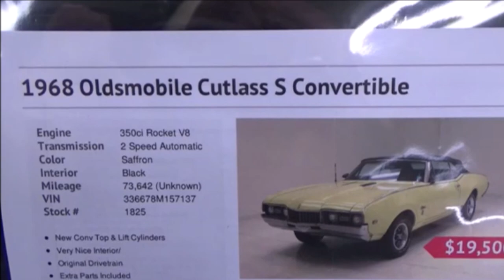1968 Olds Cutlass S Convertible Dreamgoatinc Classic and Muscle Car Video